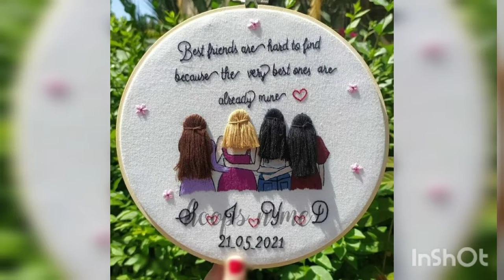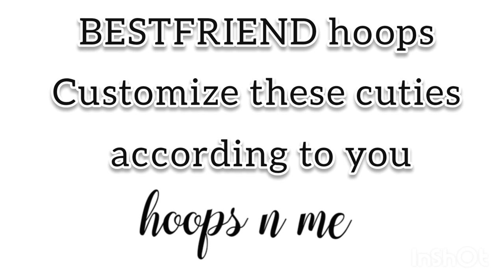Best Friendhoop designs | 3d hoops |birthday hoops | hoopsnme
Welcome to Hoops 'n' Me by Ordinary Girl 🌸

This video is about  HOOP
Embroidery hoops memories stays forever 🌸

Wait Dude !
I have a good news for you 😲
Hoops 'n' me is taking orders for customize hoops select
Design your memories into embroidery hoops as it stays forever 🙊

💫If you love my video please give a like👍
💫Leave your valuable Advice/Opinion/Question in comment section 💌
💫 Please stay with my channel & Share my video with your Friends & Family ❤

I didn't use any kind of music in this video , instead of song i have used Nasheeds (only vocals)

Regards:
Hoops 'n' me by ordinary girl